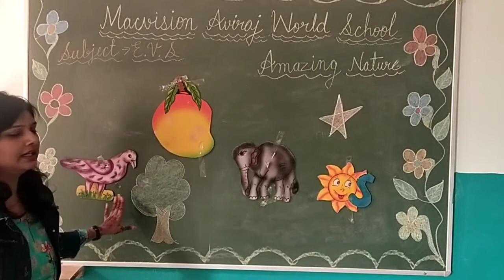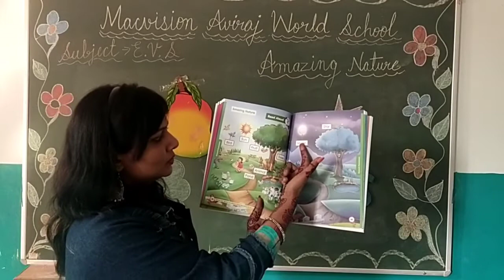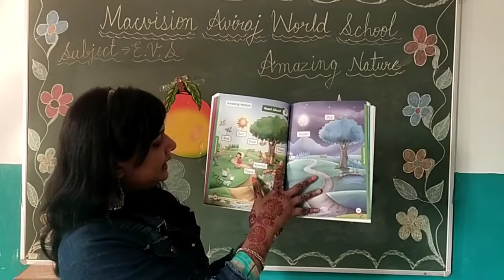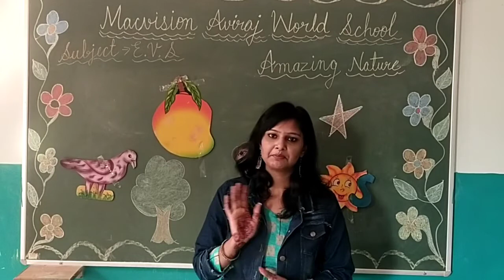CLASS MONT, E. V. S, (AMAZING NATURE)